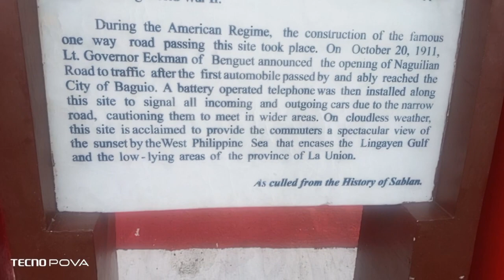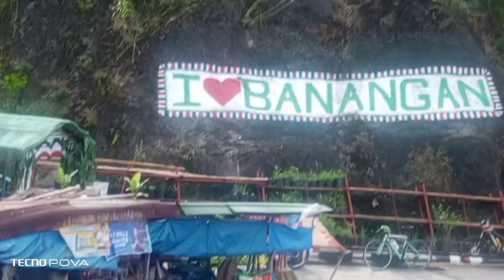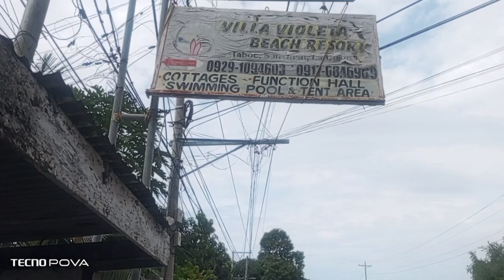Family Road Tour Trip To Carlton's Lodge San Juan La Union 2023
a family bonding road tour trip to San Juan La Union 2023